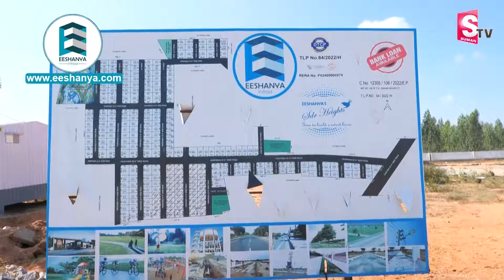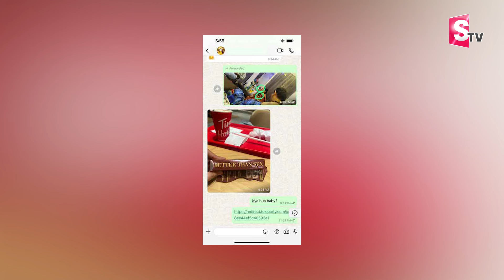బయటపడ్డ వాట్సప్ చాట్..|Hero Raj Tarun &Malvi Malhotra Chatting Leaks | Lavanya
Watch ►బయటపడ్డ వాట్సప్ చాట్..|Hero Raj Tarun &Malvi Malhotra Chatting Leaks | Lavanya |‪  @sumantvamalapuram